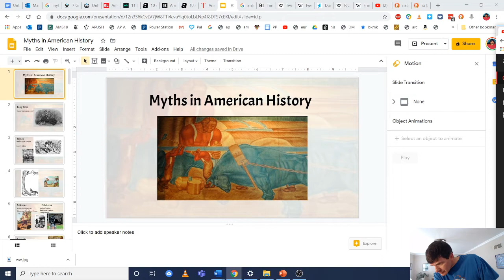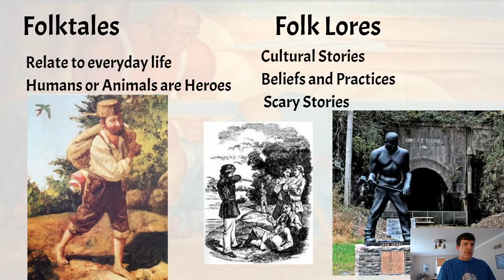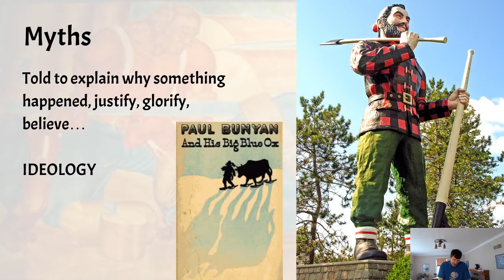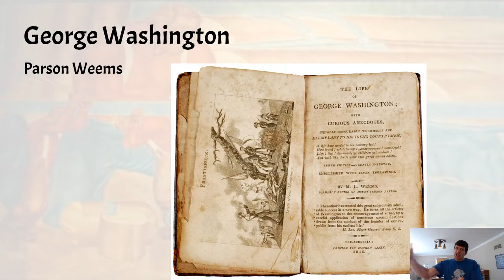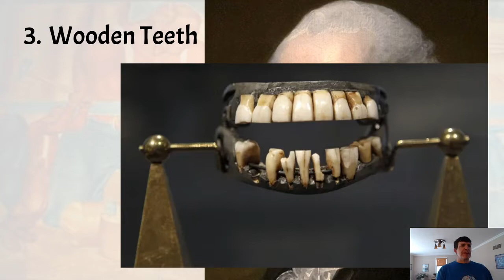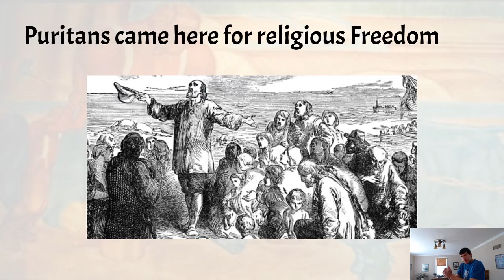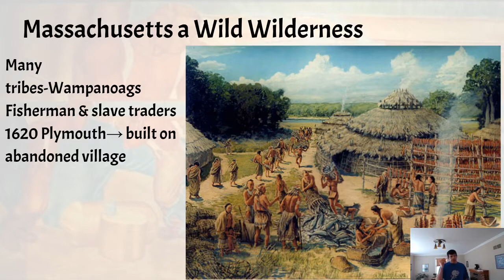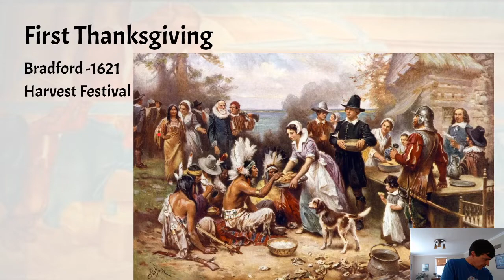4-27-2020 Special T Myths I